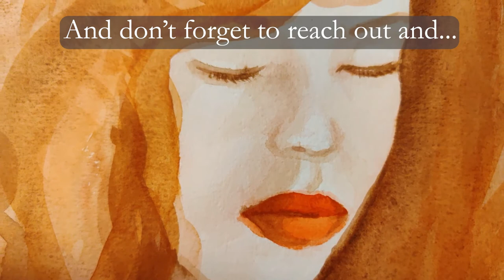Paint | The counterbalance to a hectic life is creating comfort art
Hi fantastical people,

after a frantic week, all I really need is some peace and quiet while creating some comfort art in watercolor. If you can relate, this one is for you. Painting done with multiple brands of watercolor (Rembrandt, Schmincke Supergranualting paint, Daniel Smith)